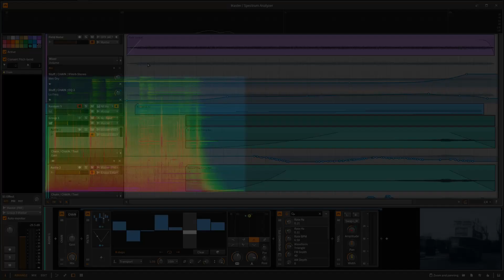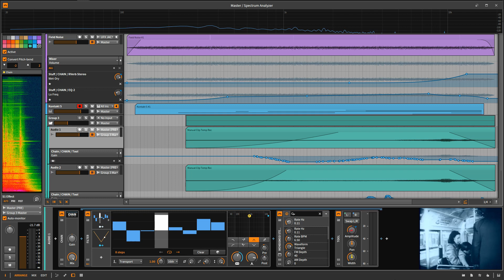Bitwig Experiments - The Commuters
Info:
Experimented with field recording of a London bus
■ Recording pitched up repeatedly using bounce
■ Short loop created using audio crossfade to make a tone
■ Various effects applied
■ Step mod mapped to filter for synth effects
■ Kinetic Metal in Kontakt for the drone

Journey by a London Bus